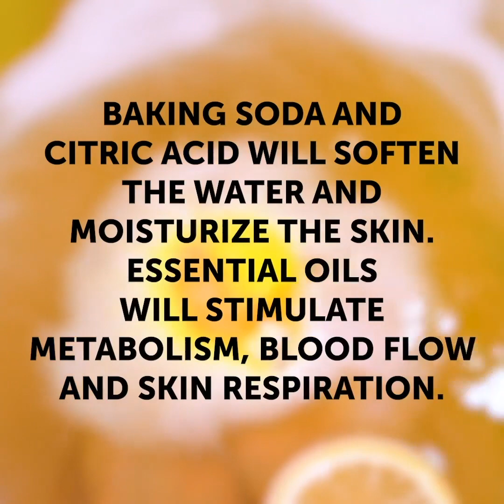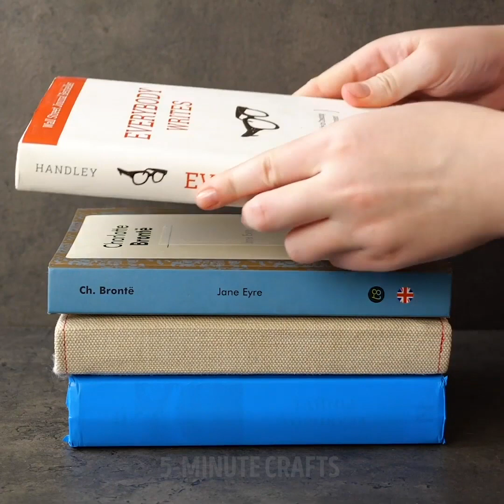٢٣ حيلة بالليمون لابد أن تجربها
الطوابع الزمنية:

1:22 كيف تعالج صداع شرب الكحول

3:20 كيف تبيض بلوزة

4:02 كيف تتخلص من تشقق الكعب

5:04 كيف تتخلص من ندبة

6:55 كيف تعصر ليمونة

8:31 كيف تغلف كعكة